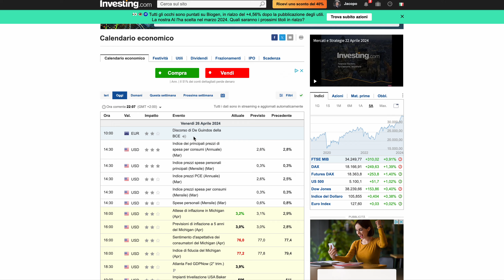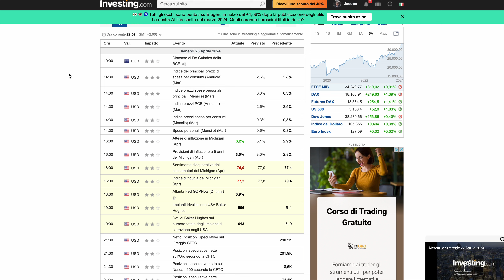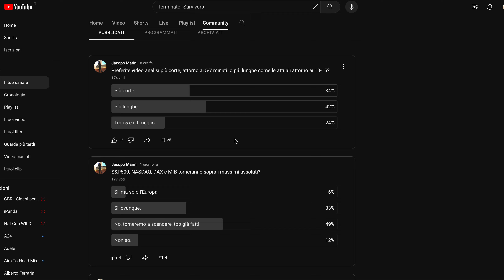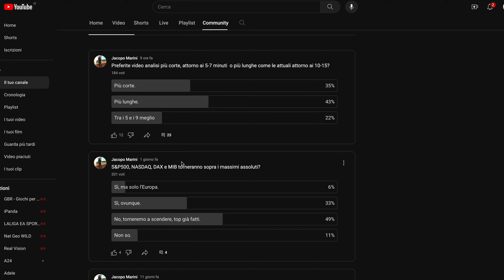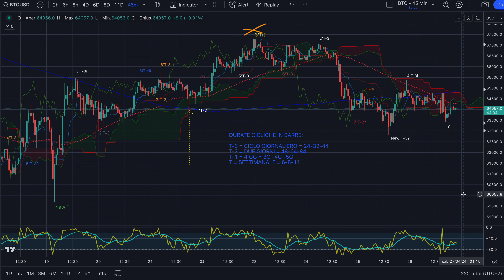BITCOIN - Night Session del 26/04/'24 - Cosa ci riserva il weekend?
Buona sera,

Cosa aspettarsi su bitcoin osservando il grafico con l'Analisi Evoluta©?

Jacopo Marini